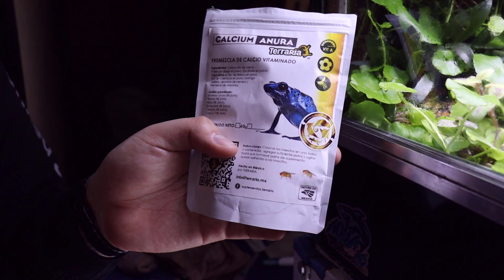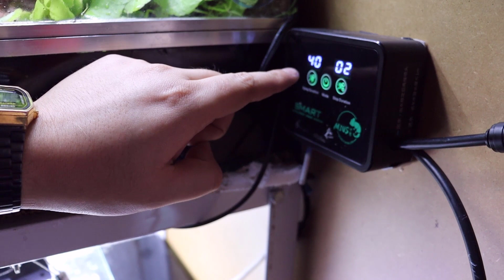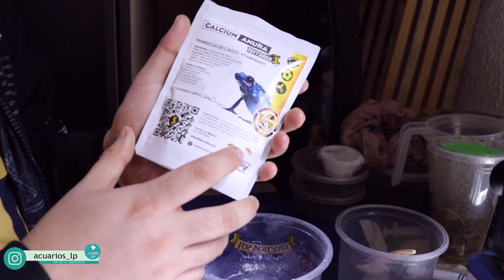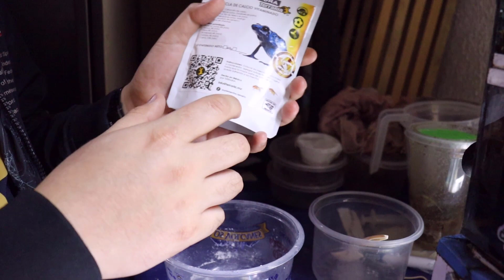Visitando un TERRARIO de RANAS VENENOSAS | ¡ESTA HERMOSO! Ft AquaRC | AcuariosLP